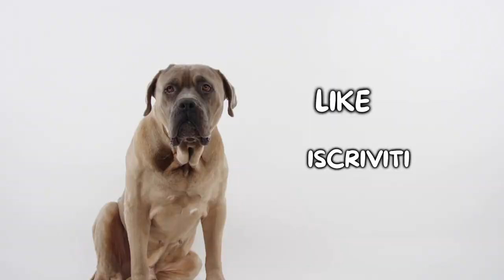Greyhound: Cosa Sapere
Greyhound: cosa è importante sapere prima di adottarne uno?

Il Greyhound conosciuto anche come Levriero Inglese è un simpatico cane di taglia medio grande, dalla corporatura sottile ma muscolosa. Si tratta di un vero e proprio velocista canino, infatti può addirittura raggiungere i 70 km/h! Il Greyhound è un cane che adora l'attività fisica ed ha bisogno giornalmente di ampi spazi in cui correre e giocare però sa apprezzare tantissimo anche la vita da appartamento, infatti, una delle sue attività preferite e stare sul divano insieme al suo padrone che ama alla follia.

Hai un Greyhound? Faccelo sapere qui sotto nei commenti!